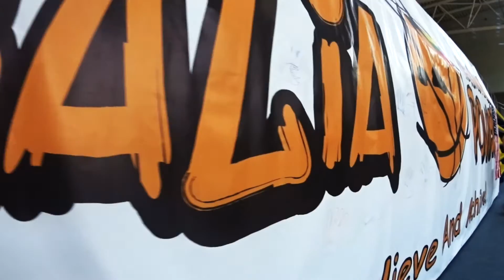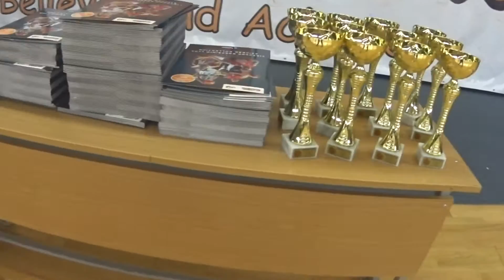Projekto „Krepšinio galia“ II sezoną uždarė daugiau nei 200 vaikų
Birželio 18 dieną Utenos arenoje vyko Kazickų Šeimos Fondo ir Sostinės krepšinio mokyklos (SKM) vykdomo socialinio projekto „Krepšinio galia“  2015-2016 metų sezono uždarymo šventė, sukvietusi daugiau nei 200 vaikų iš 18 miestų ir kaimelių.